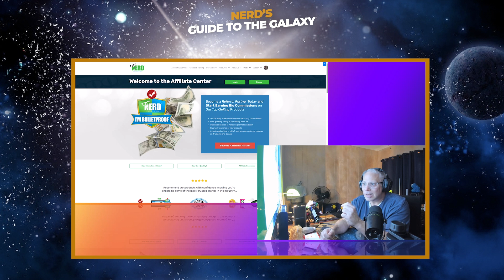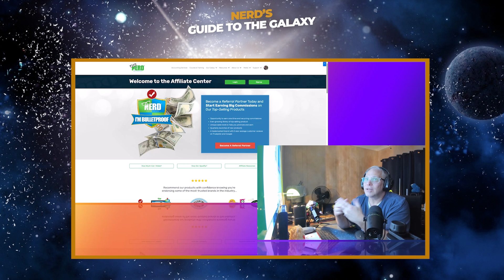Down to 40 Hours with Geraldine Carter and Courtney Holness